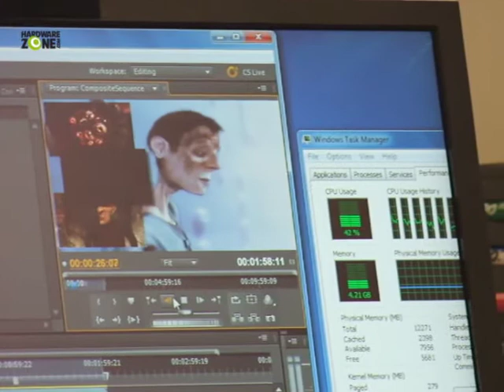NVIDIA Quadro GPU: Adobe Mercury Playback Engine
Adobe Creative Suite 5, which features Premiere Pro and its Mercury Playback Engine, harnesses the power of NVIDIA's CUDA GPGPU technology and DirectX 11's Direct Compute tecnology to render video at a much faster rate, speeding up creative processes and opening up new possibilities of utilising more video feeds.